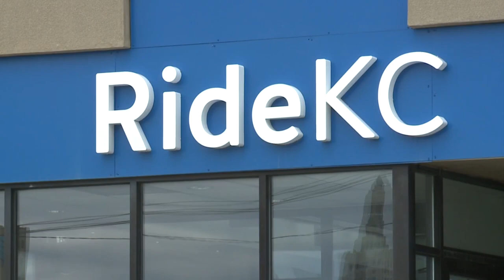East High School Bicycle Club helping students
Kansas City's East High School students are getting a chance to find and safely travel to all sorts of new opportunities thanks to free bikes, locks, helmets, and transportation education through the club.